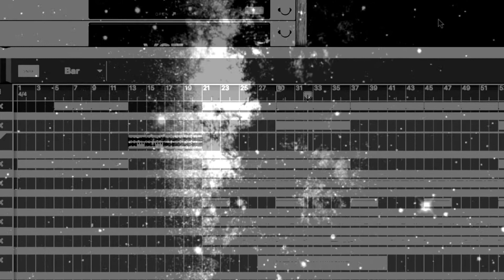If outer space had a theme song? Part 3(Sold)